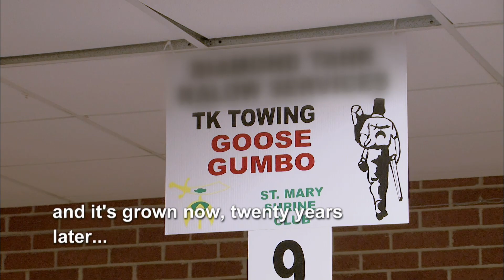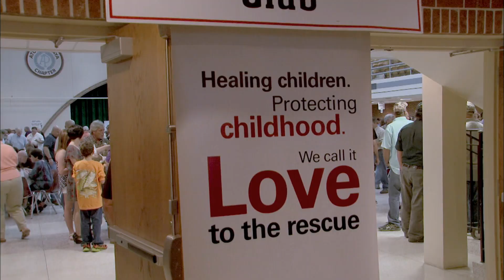Swamp People: The Landrys' Shriner Cook-Off | History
Troy and his family have a cook-off to donate food to the annual Shriner Charity Dinner in this web exclusive.

Swamp People
Season 6
Episode 12
Bounty or Bust